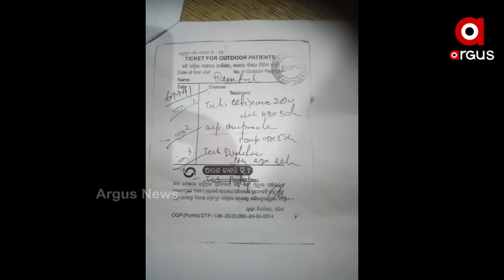ମାହାଙ୍ଗାରେ କଙ୍ଗାରୁ କୋର୍ଟ (70 Year Old Man Beaten Up By Kangaroo Court In Mahanga Block)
ବିଜୁଳି ଖୁଣ୍ଟରେ ବାନ୍ଧି ବୃଦ୍ଧଙ୍କୁ ନିସ୍ତୁକ ମାଡ଼ I ମାହାଙ୍ଗା ବ୍ଲକ ଗୋତରା ଗାଁର ଏ ଦୃଶ୍ୟ ବିଚଳିତ କଲାଭଳି। 70 ବର୍ଷିୟ ବୃଦ୍ଧାଙ୍କୁ ନିସ୍ତପକ ମାଡ଼ ମାରୁଛନ୍ତି କିଛି ଲୋକ I